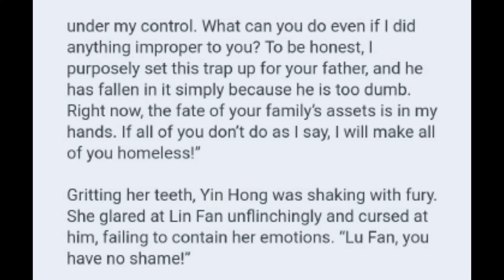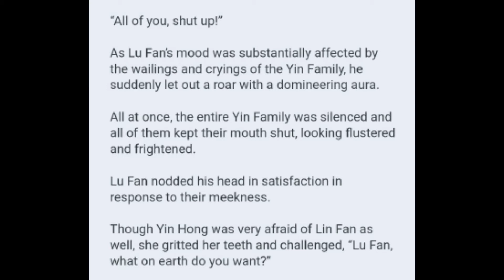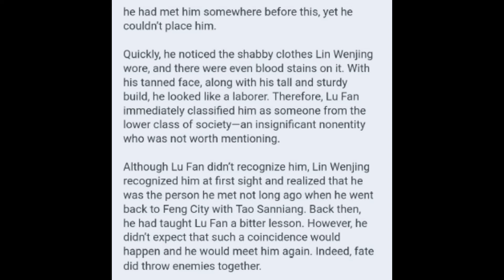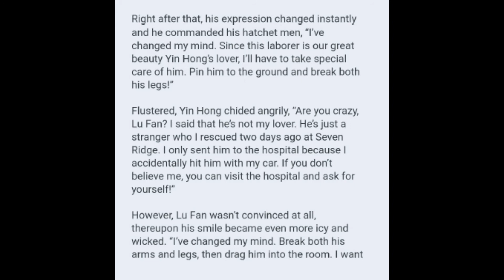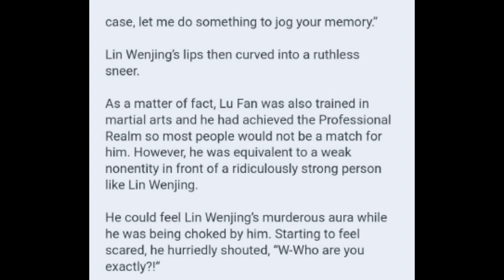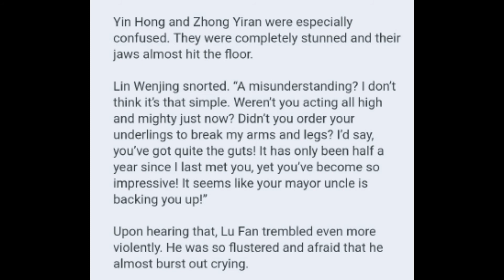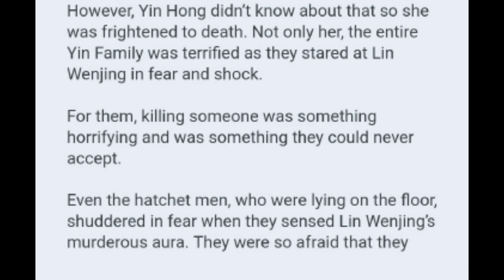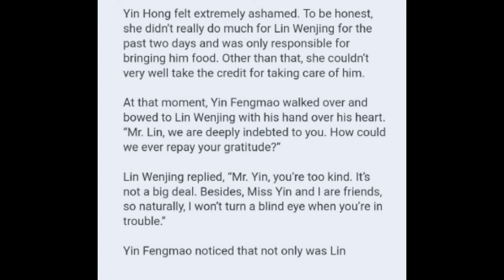A Life Upside Down Chapters 591 - 595